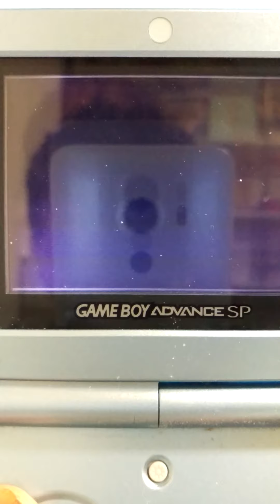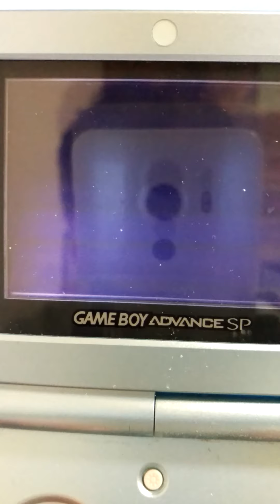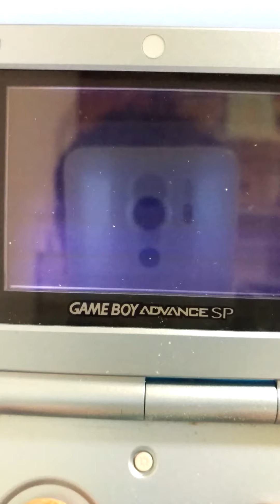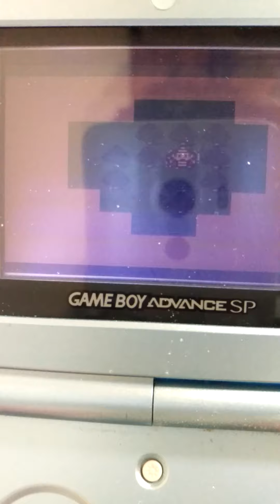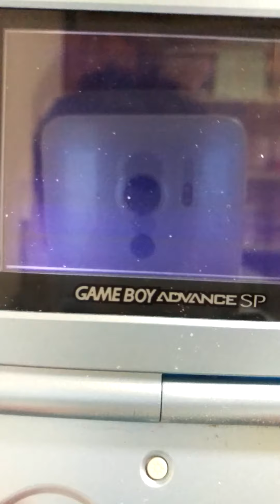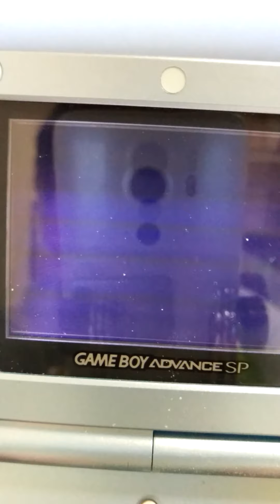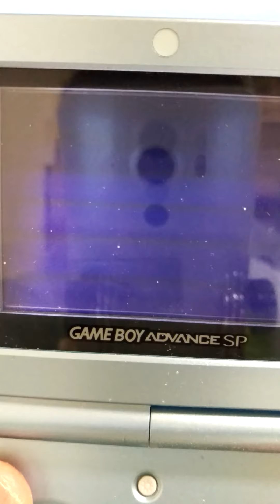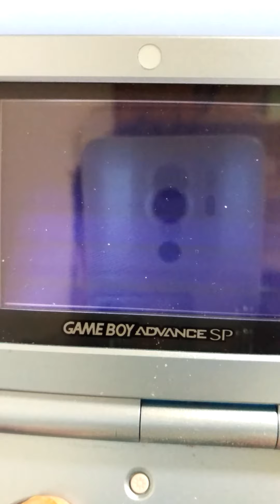鳥山明さんのアラレちゃんのヒットの理由を思い出しながら桃太郎伝説1→2をアフレコプレイします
アラレちゃんは💩を起爆剤にヒットしたなぁ。鳥山明　ドラゴンボール　ドクタースランプ